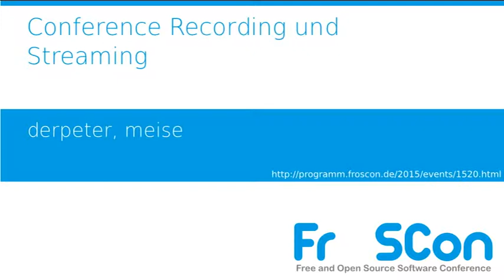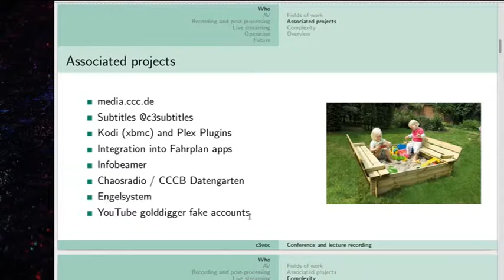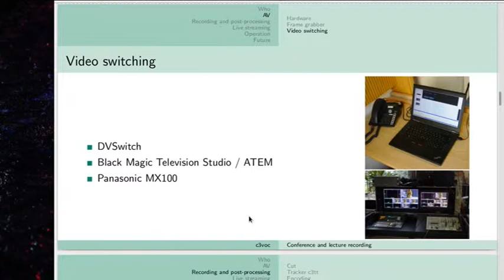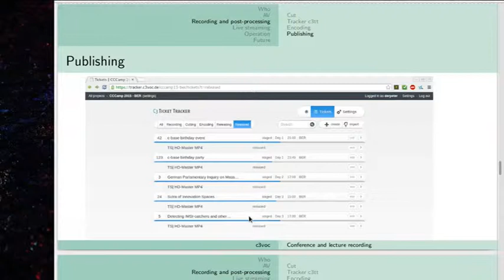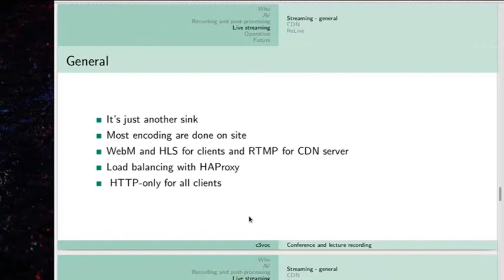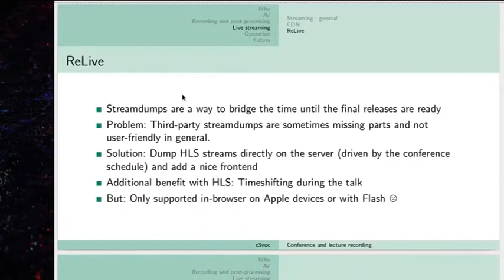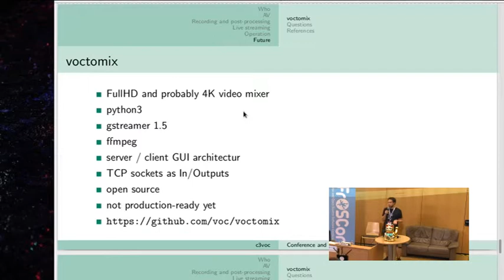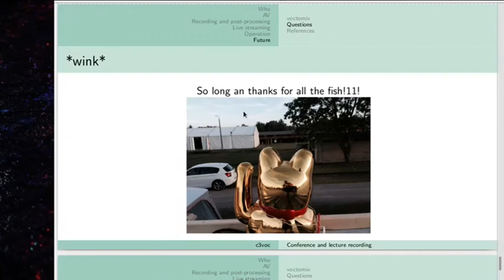derpeter, meise: Conference Recording und Streaming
Nach 10 Jahren FrOSCon blicken wir auf 8 Jahre Recording und Streaming
aus eigener Hand zurück. Zusammen mit dem CCC Video Operation Center
haben wir nun den "Full Stack" mit "Cloud", "DevOps" und "Web2.0" vom
Recording über Streaming hin zum Postprocessing.

Dieser Talk erklärt die eingesetzten Tools und deren Zusammenspiel.

derpeter, meise